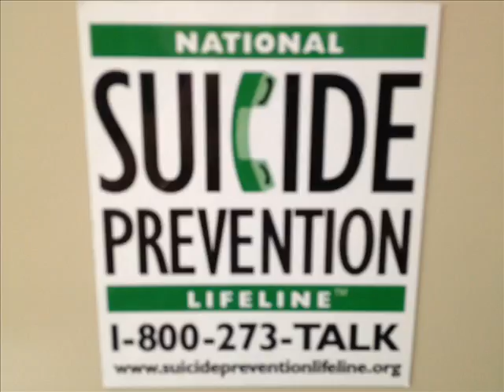Suicide 2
Kris Jones of DMH talks suicide prevention in Mississippi